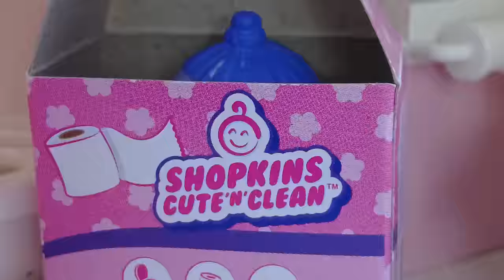МУЛЬТИК ЛОЛ куклы пупсики! В детском садике ПРИВИВКИ! сборник СТАРЫХ смешных серий Даринелка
куклы кукла лол сюрприз